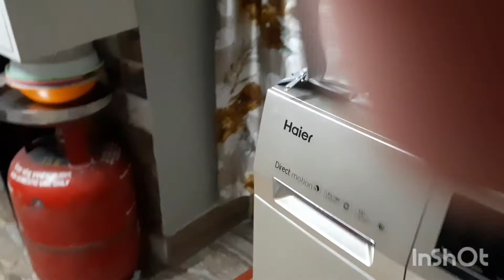Ajke machh bhajte giye bipotti ghotlo